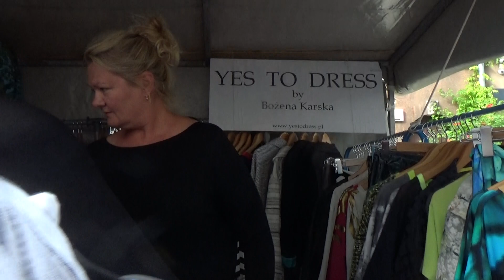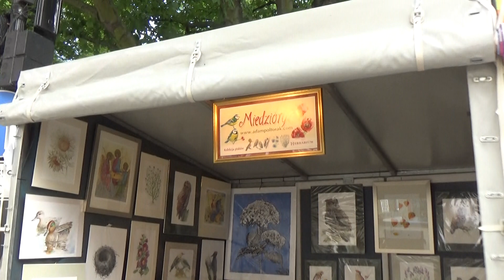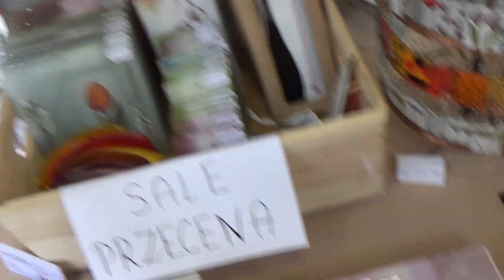CZERWONY KORSARZ , BOŻENA KARSKA I JEJ KREACJE PREZENTOWANE NA JARMARKU ŚWIĘTEGO DOMINIKA 2019r.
Na Jarmarku świętego Dominka w Gdańsku jest wielu artystów prezentujących i sprzedajacych swoje wyroby.Jedni tworzą w bursztynie inni w skórze lub w szkle ale są i tacy jak pani Bozena Karska ,  która jest artystką Jej piękne suknie ,  które to chętnie przymierzaja i kupują ładne panie są naprawde unikatowe.
Warto przyjechać do Gdańska na Jarmark,   bo tu kazdy znajdzie coś dla siebie!